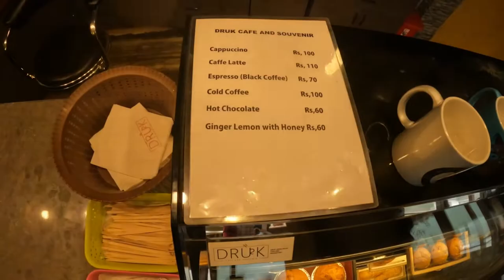Got a new Travel partner | Dali Monastery | The Queen of the hills - Darjeeling | Bigboy Adventure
--- Invitation

I invite everyone who is watching to join our journey and support me unconditionally, we promise to keep you entertained and respectful. I will be taking you through my journey with short and crisp videos as episodes and under each episode you might find 1 or 2 or 3 parts with so many surprises and eye pleasing visuals. More than that you will also get all useful information when you plan you trip.

Please watch the entire video to see my first journey and destination.

Get fuel to go that extra mile and pour your love and support

Songs Added
1.

——— Gadget & Accessories

1. GoPro Hero 10
2.
3. 1 TB Hard disk
4. iPhone 13 pro max cover
5. Tripod
6. Mono Tripod
7. Car wireless charger kit
8. Extended hard disk
9. Extension vlog tripod for Go Pro
10. Mi Power bank

———-Support

You are my inspiration to go that extra mile and hopefully I will entertain you and show you how to travel India; like king in limited budget.

By Bigboy Adventurer | M. Shaan

Cheers x0x0